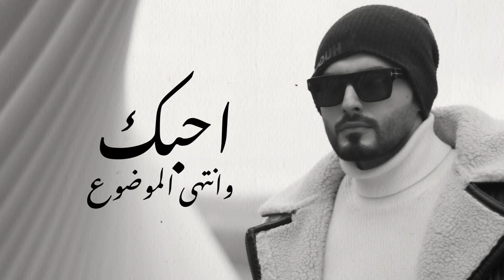مروان محمد - احبك وانتهى الموضوع (حصرياً) | 2024 | Marwan Mohammed - Ahebk We Antha Elmawdou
كلمات / ماجد جودي
الحان / مروان محمد
توزيع / عثمان عبود
مكس & ماستر / Red Ramp

الكلمات :
اغار من اليعرفونك
و مغرم موت  بعيونك
حتى الي يسأل شلونك
اجاوبهم احبك
 اتحدى اليحب حبي
حبك فاض من قلبي
تدري انت وحق ربي
بظلوعي احسك
احبك حب
ماموجود مامطروق مامسموع
افهم عاد
يا ابن ادم احبك وانتهى الموضوع
احبك حب مال اول
وعادي علي تدلل
مسموح الك ومخول
تضمني
واحلم بيك كل ليلة
واحسك من اشم هيلة
اعشك عشك ياويلة
واشمك
احبك حب ماموجود مامطروق مامسموع
افهم عاد يا ابن ادم احبك وانتهى الموضوع*
اعشك صوتك وشكلك
واذوب بكلشي يشبهلك
صدكني اذا اكلك احبك
حلم ايامي وسنيني
تحبني يا نظر عيني
ولو حبك ياذيني
احبك